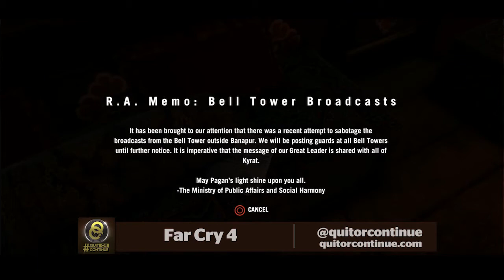Far Cry 4 review - Quit or Continue ep8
The Quit or Continue panel travel to the Himalayan heights of Far Cry 4 in pursuit of Pagan Min and more honey badger pelts than is strictly ethical to admit to.

Listen in as Mike, Andy, Jack and Dave discuss the merits of self-healing heroes, why unlocking mini-quests by clambering to the tops of towers is getting old fast (we're looking at you Ubisoft) and what shape the future of Far Cry 4 should take to stop the franchise turning stale.

Agree with our verdict on whether Far Cry 4 is a Quit or Continue, or simply – and correctly – think Andy's beard needs a trim?

Cheers!